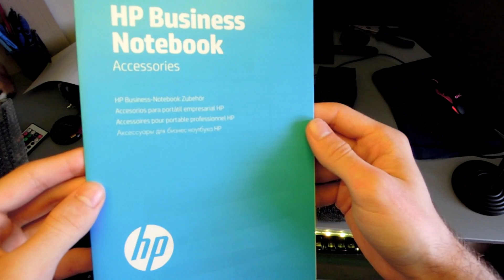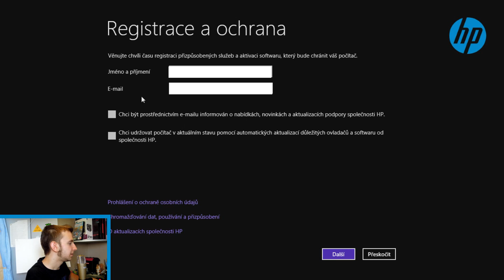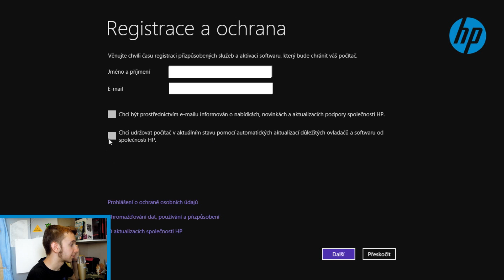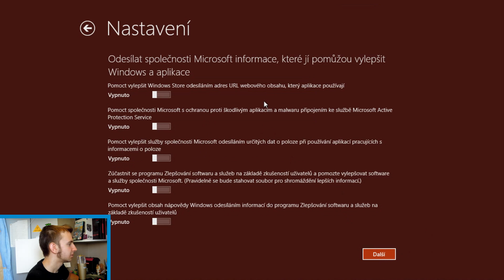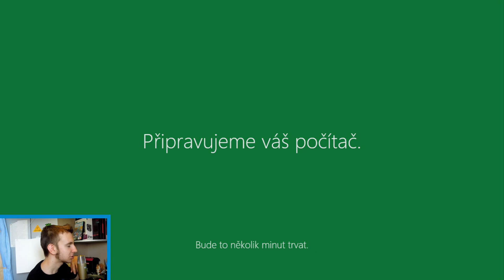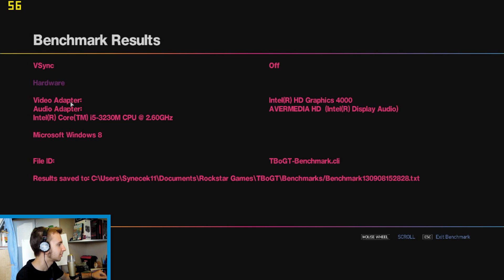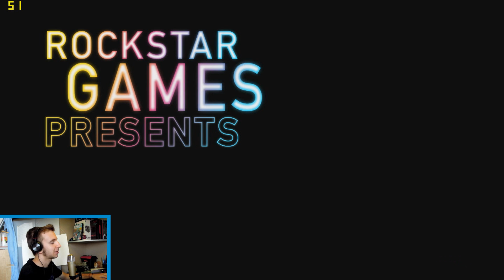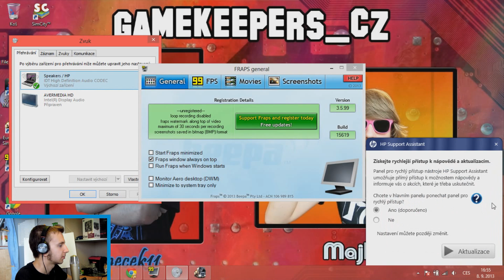HP ProBook 450 ► Unboxing & gaming test ► synecek11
A máme tu další unboxing! Tento je na notebook HP ProBook 450!

Songy v pozadí:
Songs:
305 (Extended Mix)

Herní video pořízené přes střihovou kartu AVerMedia Live Gamer HD

Mikrofon:
Behringer C-1U